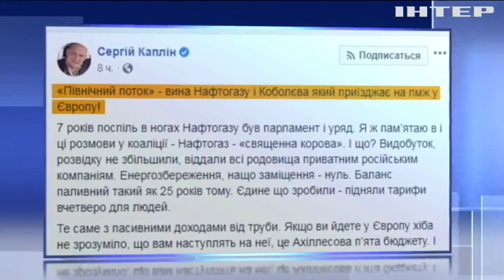Провина за наслідки для України від "Північного потоку-2" лежатиме на "Нафтогазі" - Сергій Каплін